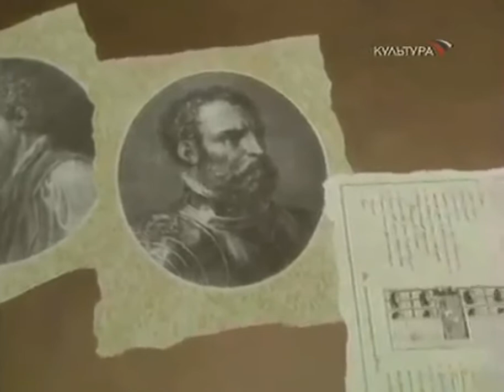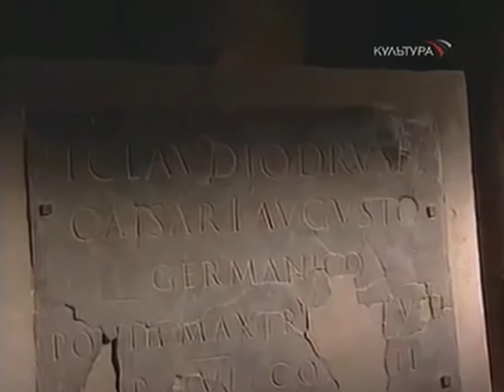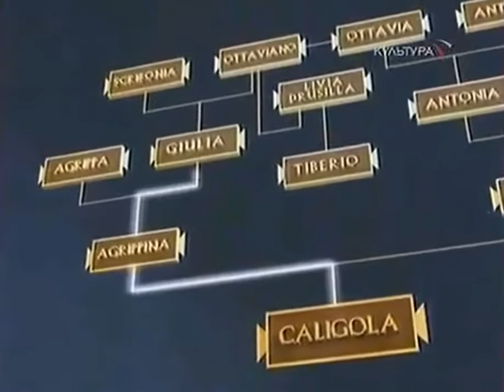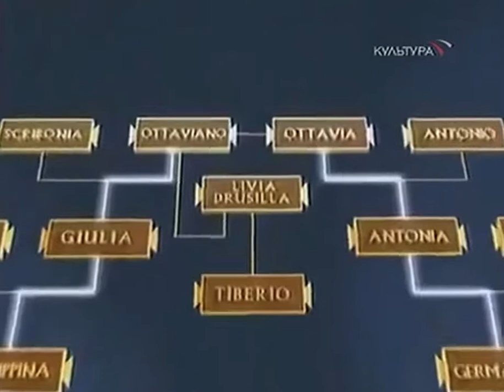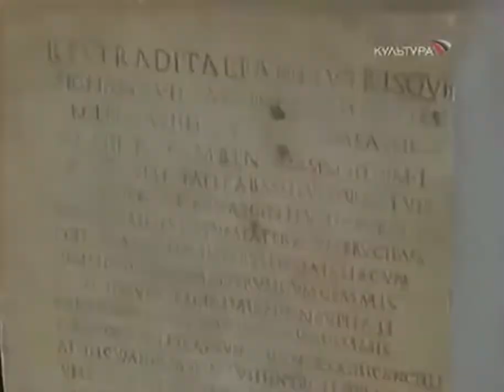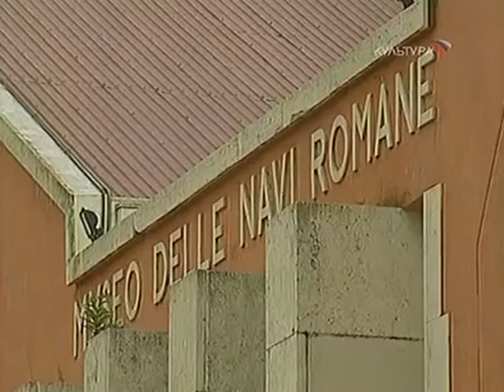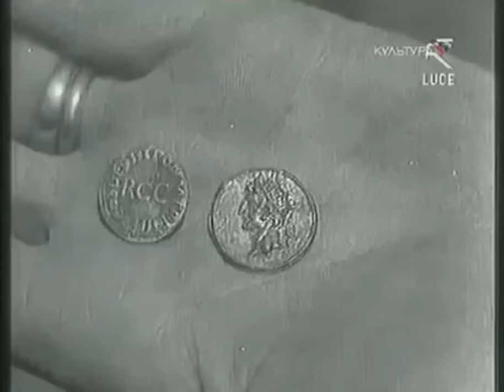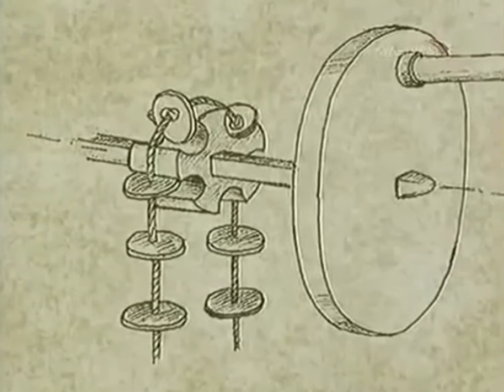Калигула. Оболганный император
Конечно, Калигула не был идеальным правителем. Однако есть большие сомнения, что он был таким чудовищем, которым его изображали недруги. Как было на самом деле, ответить очень трудно и этот фильм - это одна из многочисленных попыток разобраться в этом... Дорогие зрители!